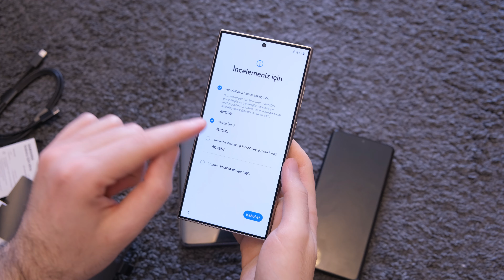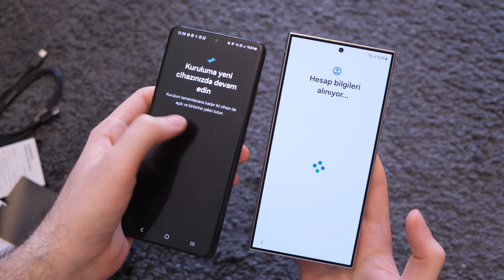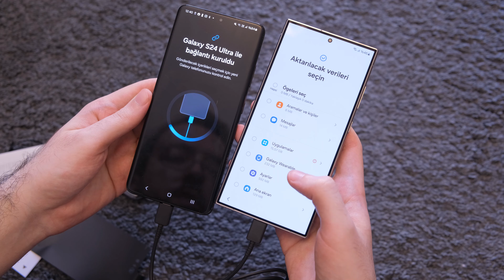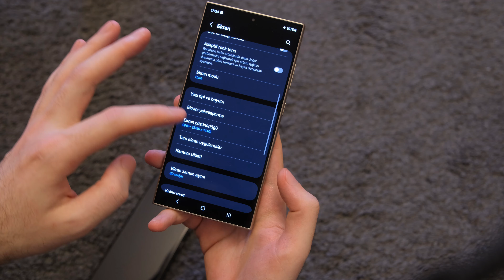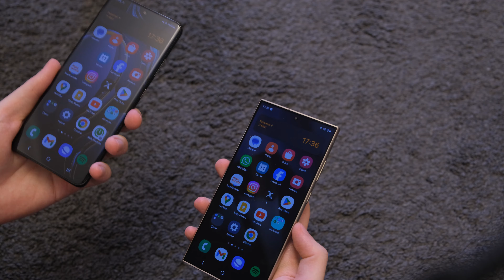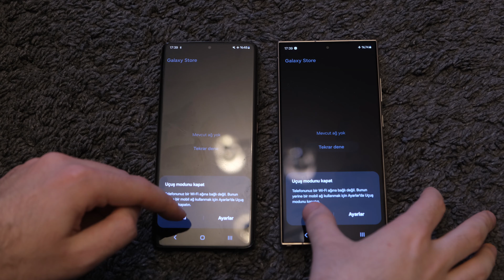Samsung Galaxy S24 Ultra Kutu Açılımı ve İlk İzlenimi (Titanyum Grisi)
Bu videomuzda Samsung'un 2024 yılı amiral gemisi telefonu olan Galaxy S24 Ultra'nın kutu açılışını yapıyor, ilk izlenimlerimi aktarıyorum.